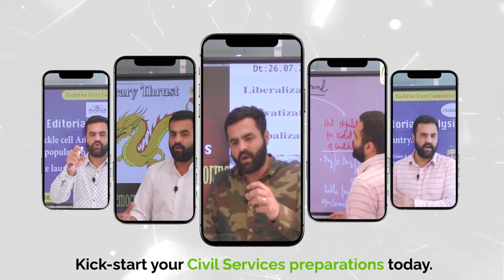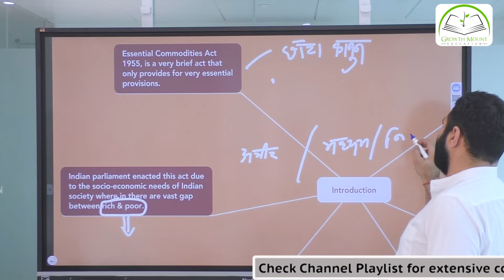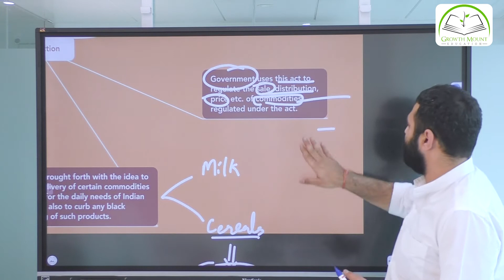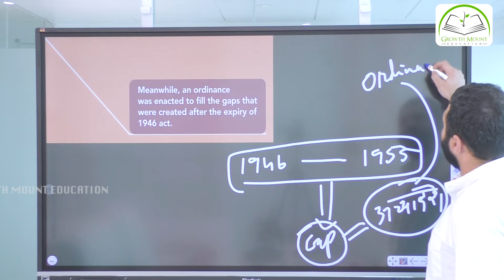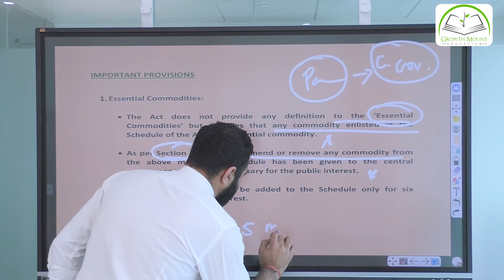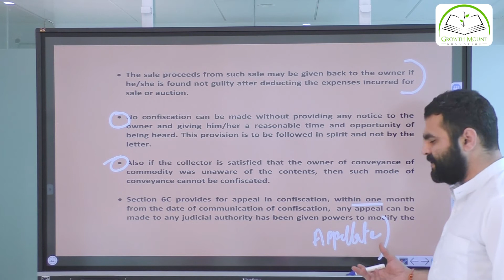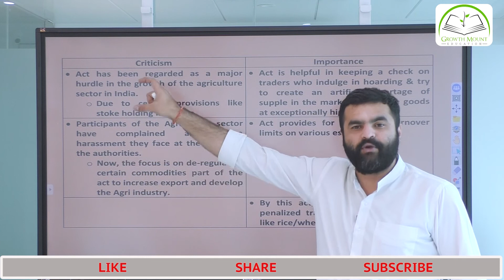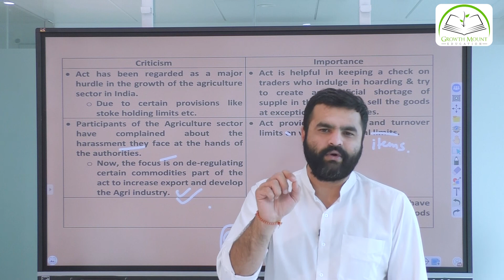Essential Commodities Act, 1955 | Lecture 70 | Dhruv Jani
Time Codes
0:00 Introduction to Essential Commodities Act, 1955
14:43 Background of Essential Commodities Act, 1955
19:21 Objectives of Essential Commodities Act, 1955
21:27 Important Provisions of Essential Commodities Act, 1955
36:10 Amendments of Essential Commodities Act, 1955
37:22 Criticism & Importance of Essential Commodities Act, 1955

You can read this content as blog in English & download PDF of it by clicking following

You can read this content as blog in Hindi & download PDF of it by clicking following